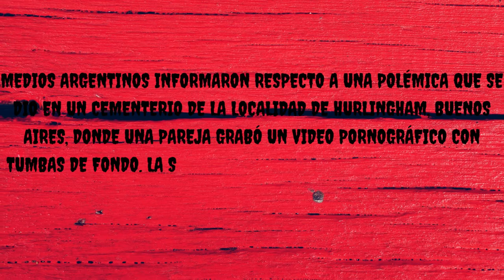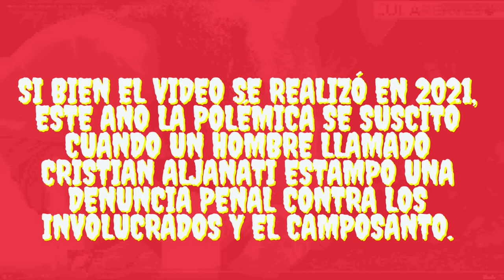Denuncian a pareja que grabó video pornográfico en cementerio argentino registro llegó a Onlyfans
22 Views - Oct 8, 2023🌲🌲🌲🌲🌲🌲🌲🌲🌲🌲🌲🌲🌲🌲🌲🌲🌲🌲🌲🌲 24.67M/20M🌊🌊🌊🌊🌊🌊🌊🌊🌊🌊🌊🌊🌊🌊🌊🌊🌊🌊🌊🌊 33.68M/30M 144% 144/100
vegaalberto del rio - $1.00 100% 1/0 NUEVA CONSTITUCION CHILE 2022
22 Views - Oct 8, 2023🌲🌲🌲🌲🌲🌲🌲🌲🌲🌲🌲🌲🌲🌲🌲🌲🌲🌲🌲🌲 24.67M/20M🌊🌊🌊🌊🌊🌊🌊🌊🌊🌊🌊🌊🌊🌊🌊🌊🌊🌊🌊🌊 33.68M/30M 144% 144/100
“El año pasado profanaron y robaron cosas. Quizás esta gente se haya llevado cosas. Entonces hice la denuncia en la UFI Nº2 de Morón presentando las pruebas. Vamos contra los que hicieron este video. Ellos serán responsables de lo que pasó
Los culpables también son los cuidadores del cementerio

Aljanati también apuntó contra la falta de vigilancia que existe en el lugar, acusando que también han existido robos.

“Fui a la municipalidad a preguntar por la complicidad del cementerio y la municipalidad con las personas que hicieron el video y por la profanación de la tumba de mi hijo. No recibí respuesta, nadie me atendió”, expresó.

Se estima que más vecinos podrían sumarse a la acción penal, teniendo en cuenta que en el registro se observan bastantes lápidas.